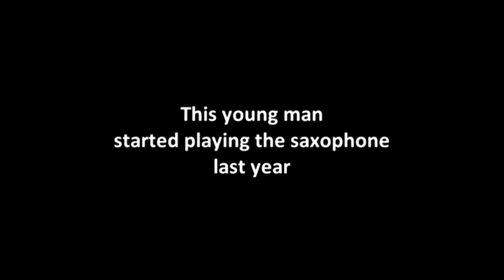Jazz Never Dies - The Story of the Mid-Atlantic Jazz Festival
This is the story of the Jazz Festival that could.  Ronnie Wells started the East Coast Jazz Festival in Rockville, Maryland in the 90s, and kept DC area Jazz fans warm in February.  The Festival stopped with her passing in 2007.  This year, Paul Carr and Willard Jenkins gave birth to its reincarnation, the Mid-Atlantic Jazz Festival.